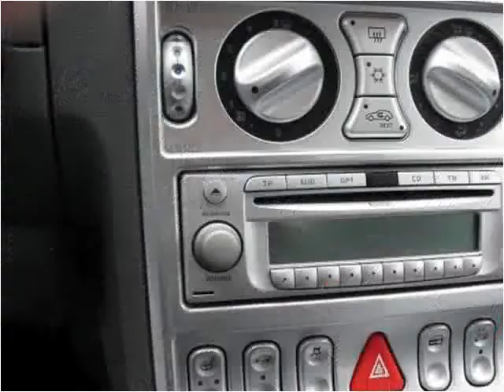2004 Chrysler Crossfire available from Sycamore Auto Sales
This 2004 Chrysler Crossfire is available from Sycamore Auto Sales.